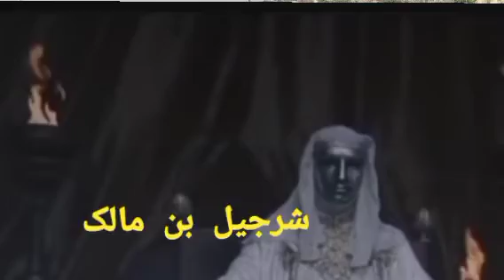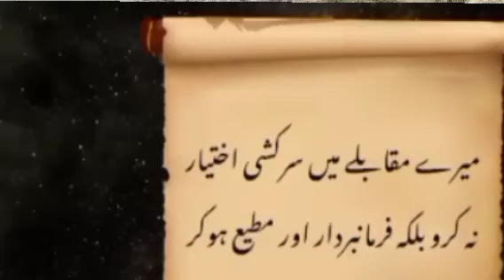Hazrat Suleman aur malika Bilqees ka waqia | Prophet Sulaiman & queen Sheba in Urdu | Islamic story